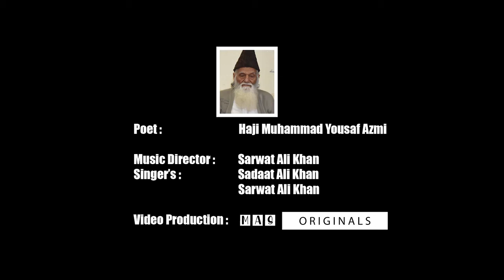TU VE JAAG PAY Allah Hoo Allah Hoo Allah Hoo Singer's : Saadat Ali Khan,Sarwat Ali Khan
Music Director : Sarwat Ali Khan
Singer's : Saadat Ali Khan,Sarwat Ali Khan
Poet : Haji Muhammad Yousaf Azmi
A great classical aritsit they were Music composer calssical singer poet teacher. they were know about the msuc of Indo pak thye were well know about punjabi and folk msuc also